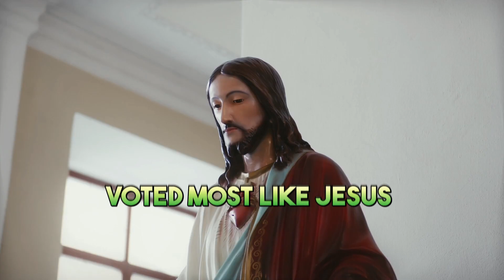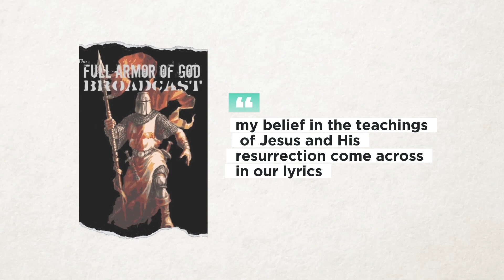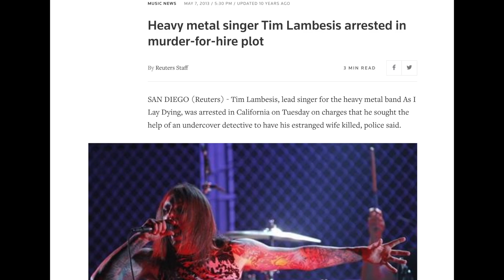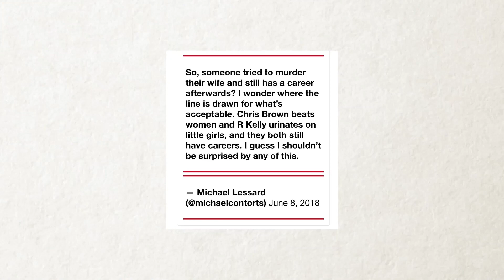From Christian Band To Convicted Felon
JJJreact

Tim Lambesis is the lead singer of the Metal band As I Lay Dying. After years of marriage he left his wife and 3 kids for another woman. They filed for divorce and shortly after he did an unspeakable act. In this video I deep dive into what happened to Tim Lambesis and why he got sentenced to 7 years in